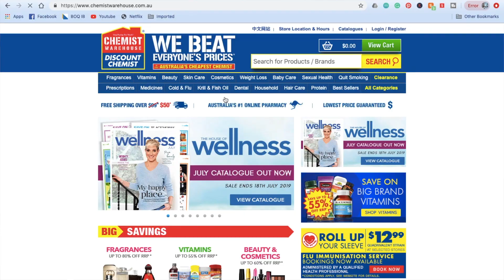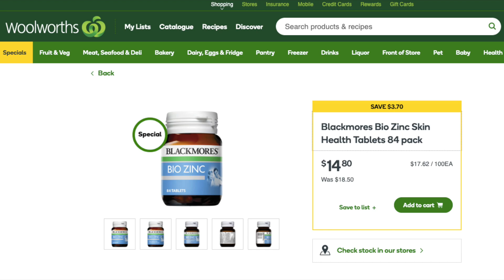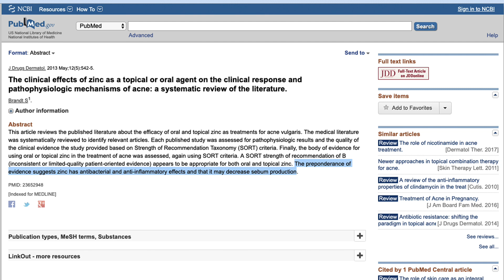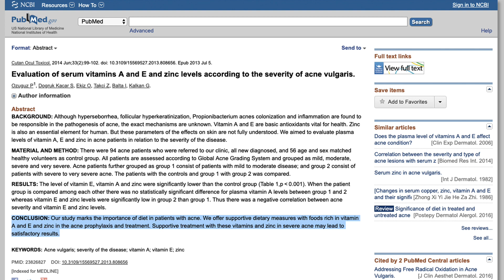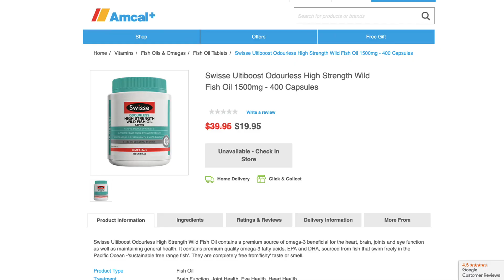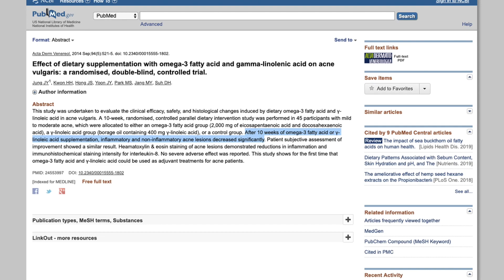Acne Supplements for Clear Skin + WHAT NOT TO TAKE!!! (Supported with Scientific Studies)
** Free Resources **

I will also discuss why balancing your hormones is important, but why specific supplements for hormonal imbalance are a WASTE OF MONEY if you are still on hormonal birth control. The natural supplements for acne that I recommend in this video are supplements for women and men, and include vitamins for hormonal acne but also supplements for cystic acne.